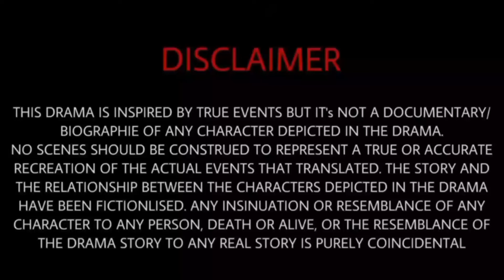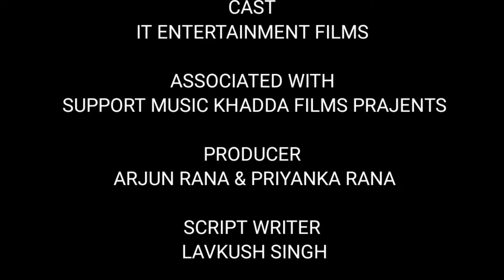HUMANITY PART 2 || Webseries || Support Music || Producer... Arjun Rana || Director... Lavkush Singh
HUMANITY PART 2 || Webseries || IT Entertainment Films || Support Music Khadda || Producer... Arjun Rana || Director... Lavkush Singh